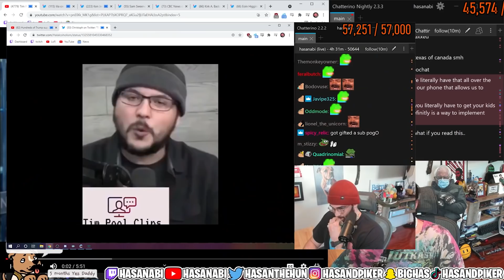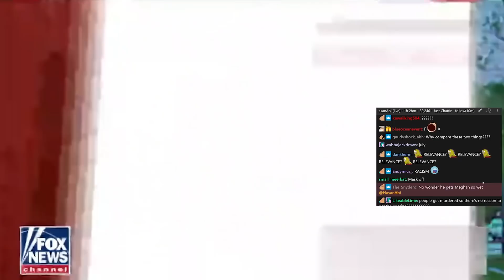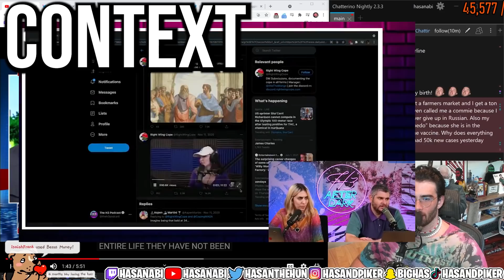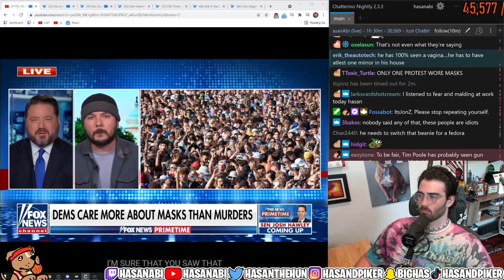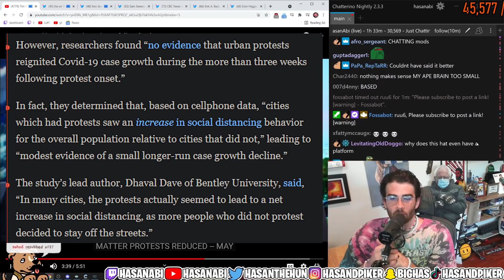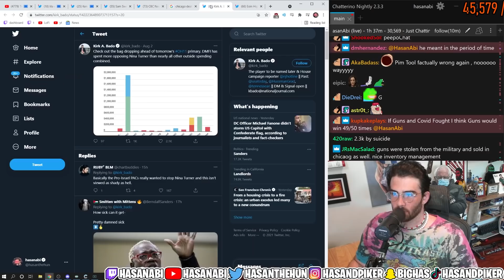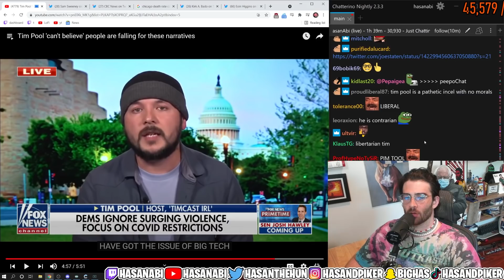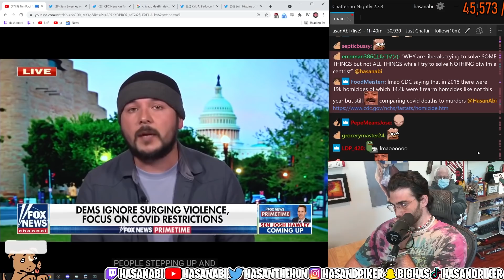HasanAbi reacts to Tim Pool 'can't believe' people are falling for these narratives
HasanAbi reacts to Tim Pool 'can't believe' people are falling for these narratives by @FoxNews. HasanAbi thinks it is a bit ironic that Tim Pool critizes people for falling for 'these narratives' when the man himself believed in a 49 state Trump landslight. 'On top Hasan Piker would be happy if Republicans start adressing the root causes of gun violence..